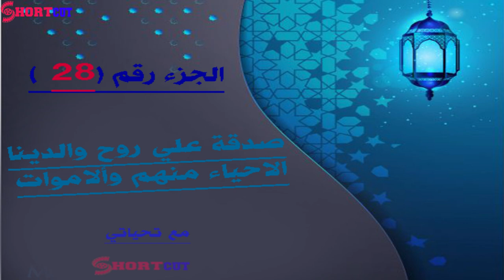الجزء الثامن وعشرون 28 من رمضان 1442 هـ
جزء قد سمع مكتوب بخط كبير